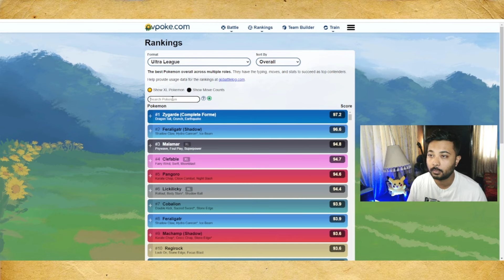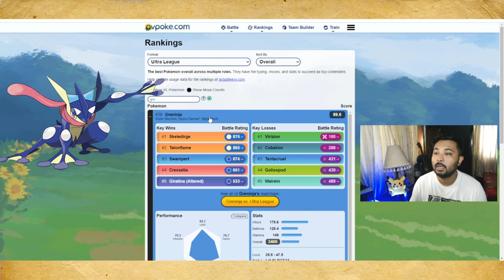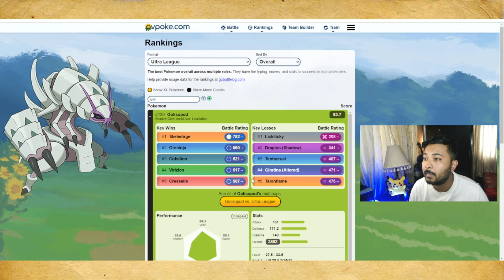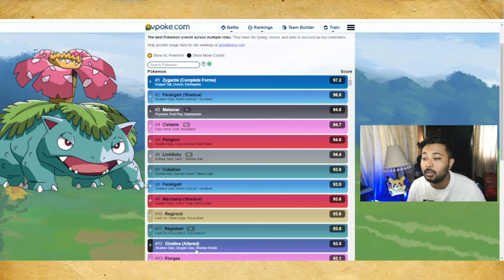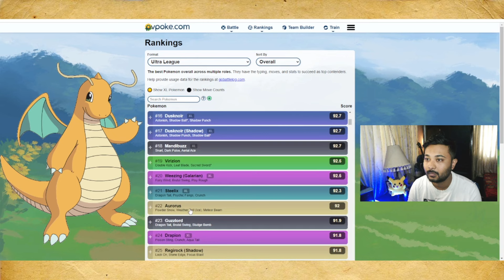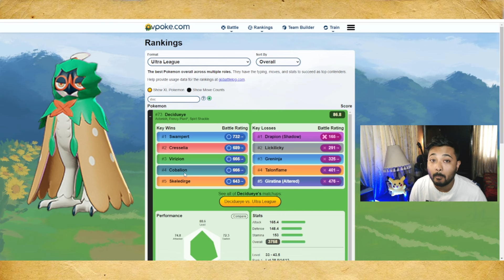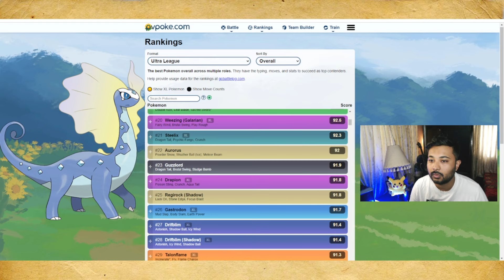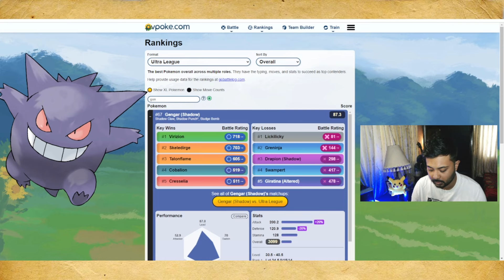"10 BEST NON XL - NON LEGENDARY" POKEMON FO ULTRA LEAGUE!! POKEMON GO BATTLE LEAGUE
GO BATTLE LEAGUE UPDATE
NEW GAME UPDATE
Pokemon Go Lifestyle

Pokemon Go Lifestyle.